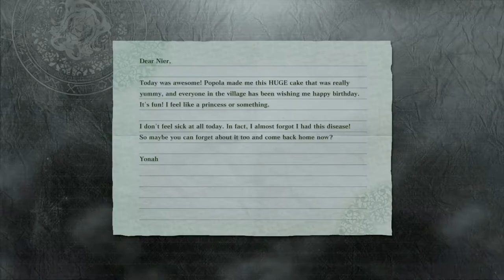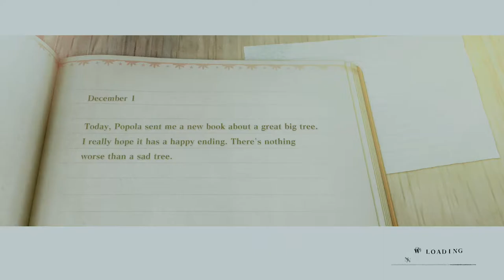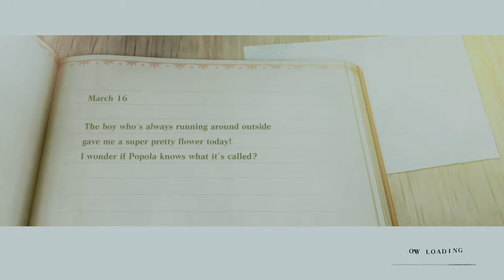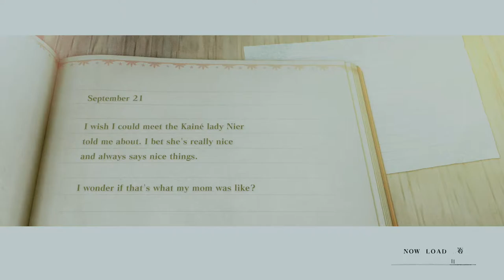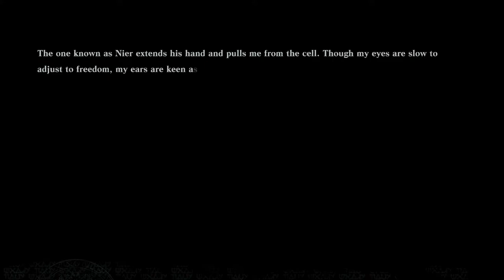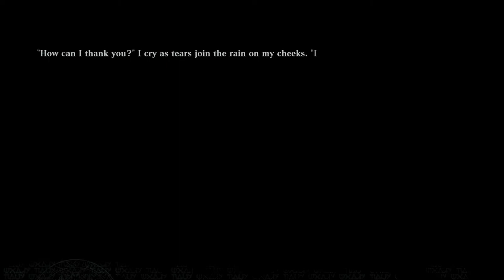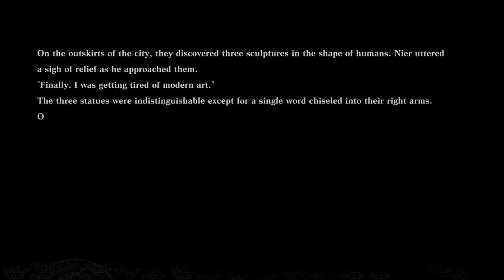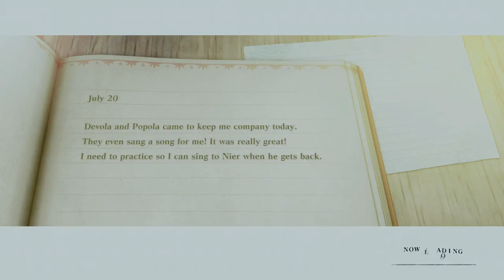Let's Play Nier Replicant ver.1.22474487139 (Remake) Part 11 - Red-Bag Couple and Dream Puzzles